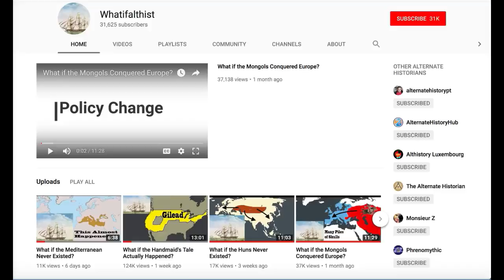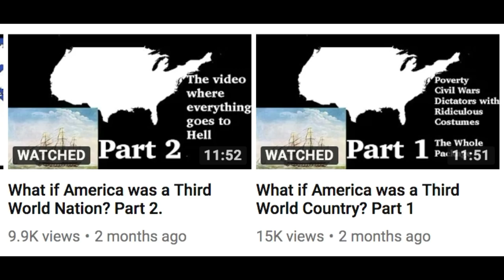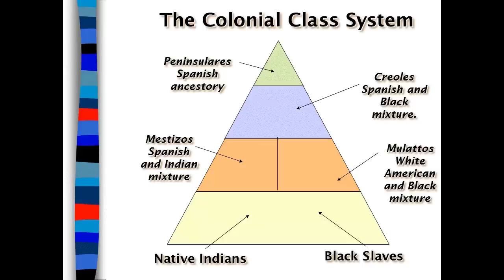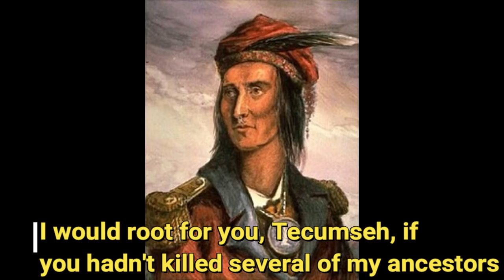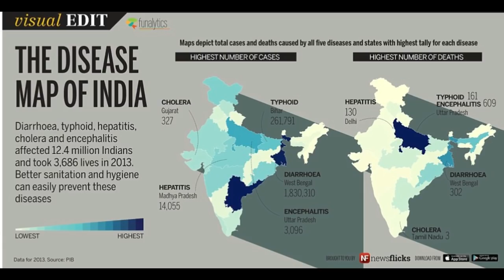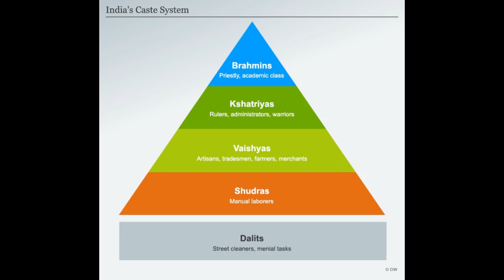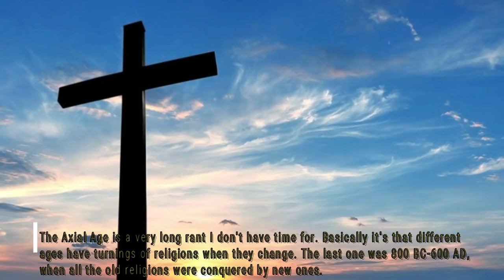Top 10 Events I Wouldn't be able to Predict in History.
Even I as an alternate historian isn't perfect and so here are the top 10 events I wouldn't be able to predict in real history.